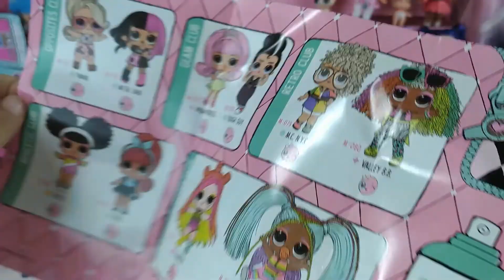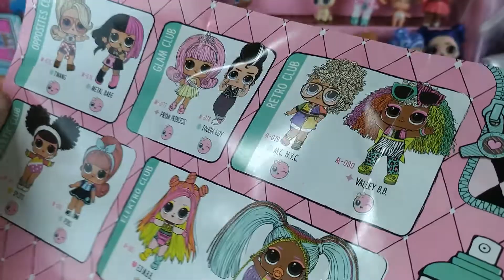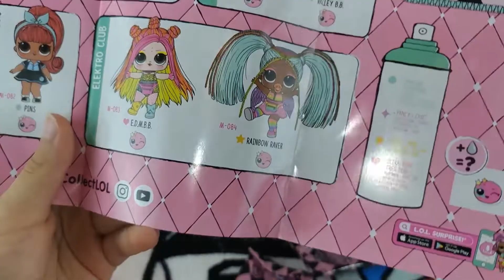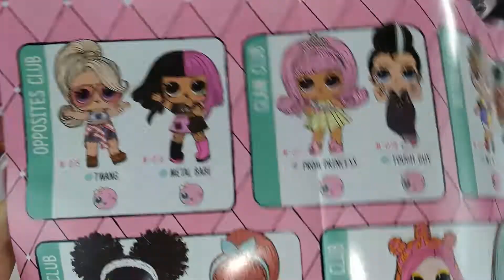LOL Hairgoals Surprise Unboxing By My Fun Surprise Videos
LOL Hairgoals Surprise Unboxing.  Today we open these super cute Hairgoals Makeover Series 2!  They have real hair you can play with and brush plus 15 surprise inside.  I just love opening LOL dolls!  I hope you enjoy my video!  Have a wonderful day!